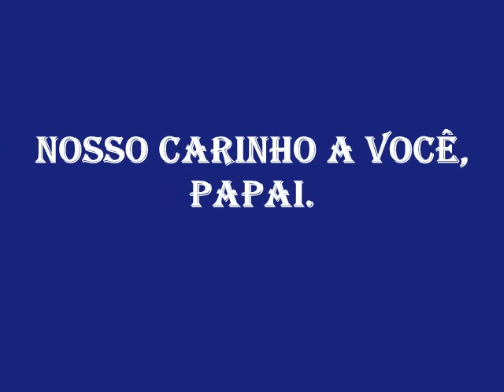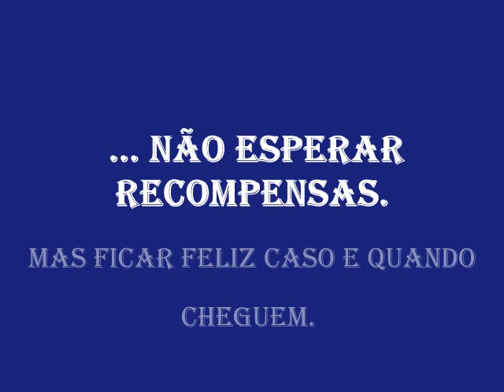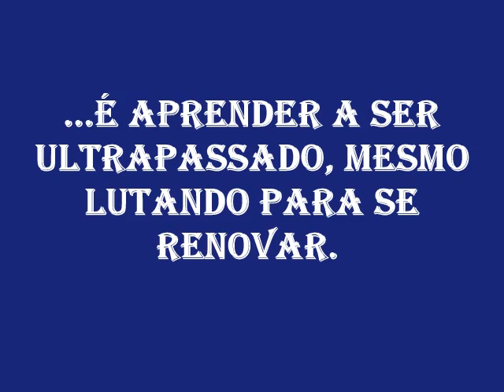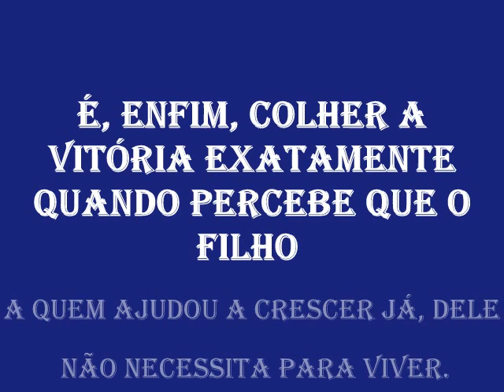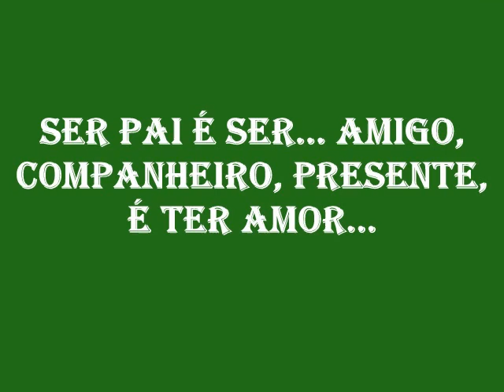Dia dos pais do 37° G. E. Fernão Dias Paes Leme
Um carinho a todos os pais do 37°, que com sua compreenção e confiança. nos entrega seu maior tesouro...SEU FILHO! Obrigada e parabéns, papai.